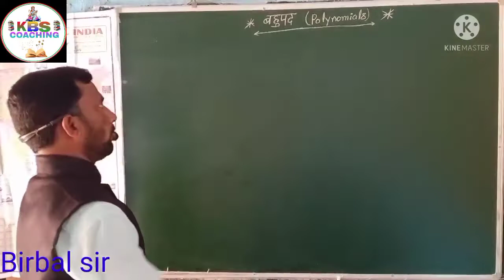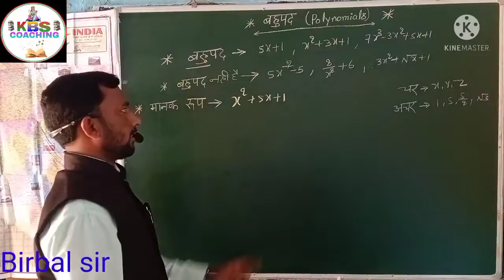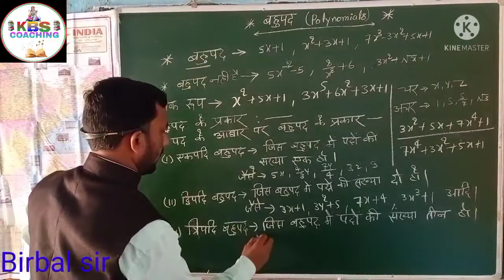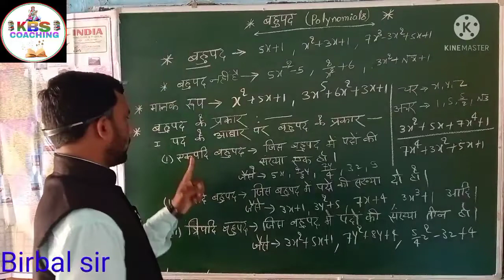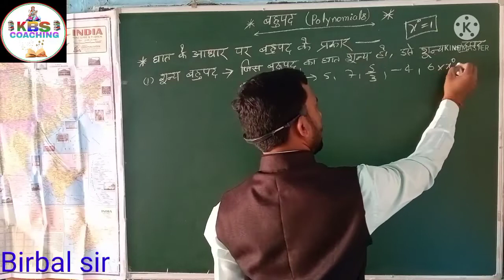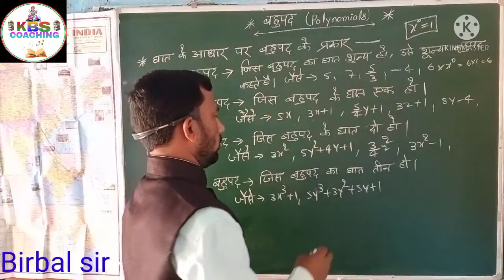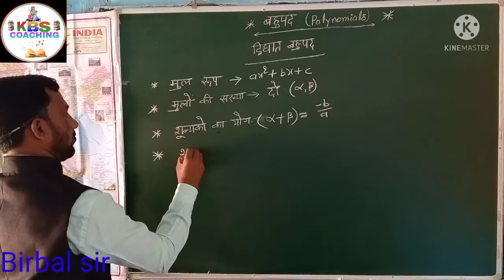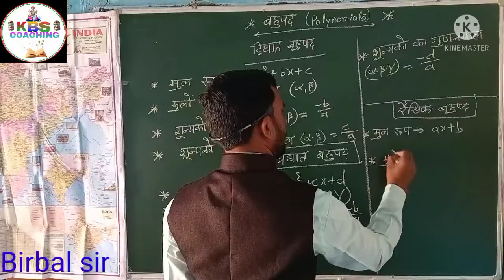वर्ग -10, गणित (बहुपद)